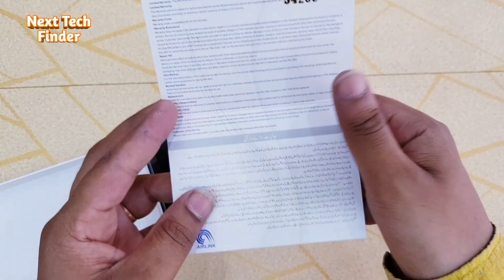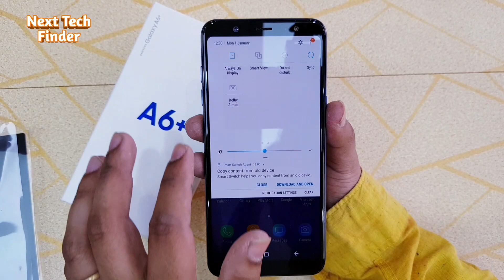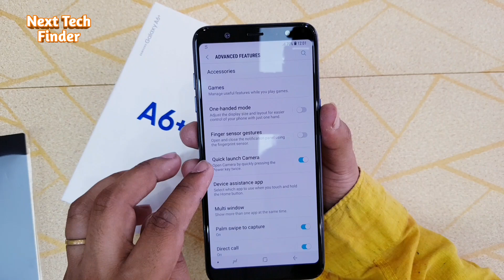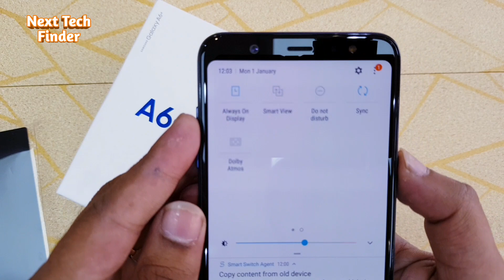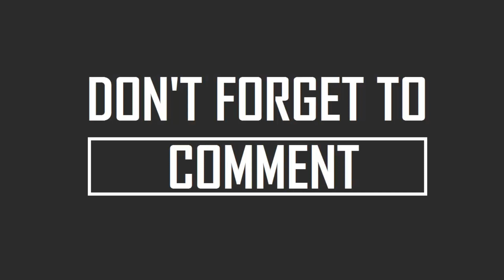Samsung Galaxy A6 plus Unboxing & First impression!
whtapps  number.